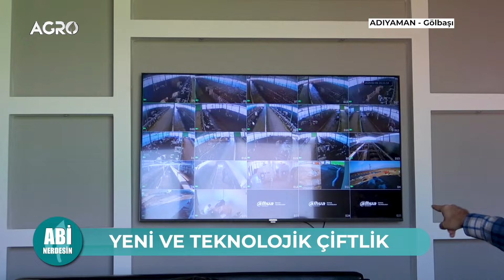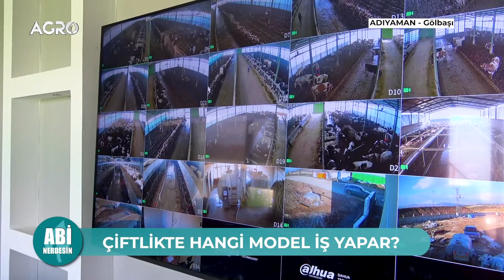Danimarka Irkı Harika İnekler! Dünyanın En İyisi Günde 33 Litre Süt / Abi Nerdesin?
Mehmet Öztürk Abi Nerdesin programında bu hafta Adıyaman'da Süt Hayvancılığı Yapan Doğa Çiftliğine Konuk Oldu.

Süt Hayvancılığı
İneklerde Süt Verimi!
Süt İnekçiliği'
Süt Çiftliği
Buzağı Ölümleri
Süt Verimi
İnek Süt Verimi